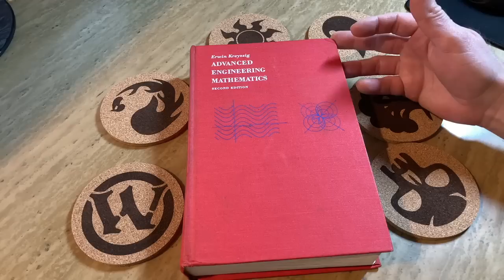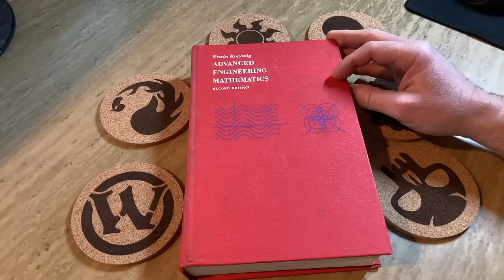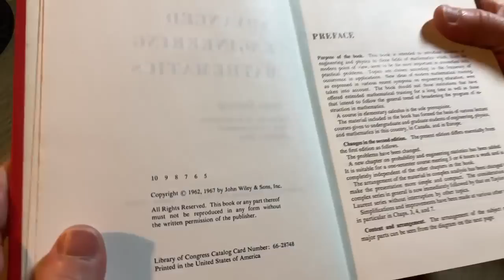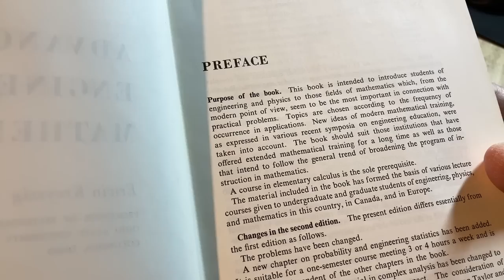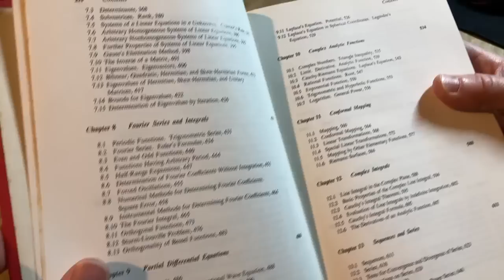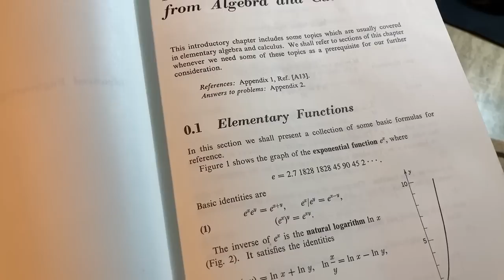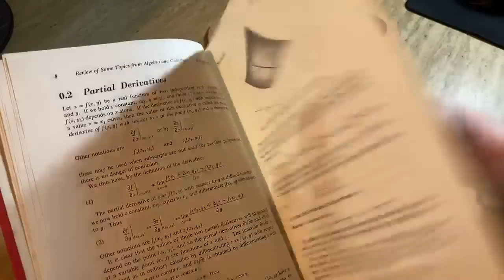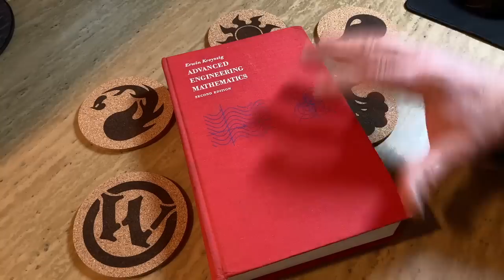Mathematics for Engineering Students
In this video I respond to a question I received from viewer. Their name is Norbi and they are a 2nd year mechatronics engineering student from Hungary. They have had Calculus 1 and Calculus 2 and they are looking for a book that covers mathematics for engineering students. I think a good book is Advanced Engineering Mathematics by Erwin Kreyszig. Do you have any advice or opinions?

Here is the book
Magic the Gathering Coasters